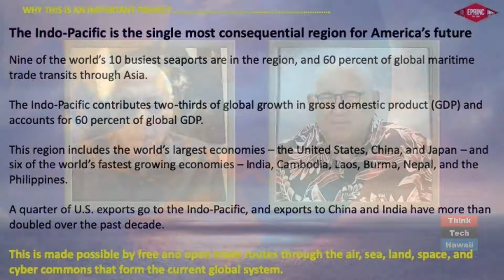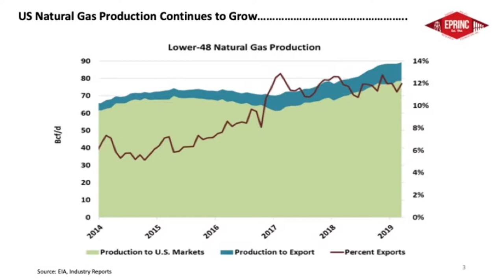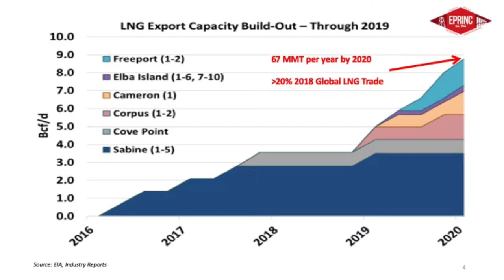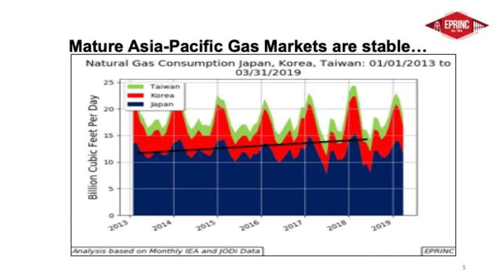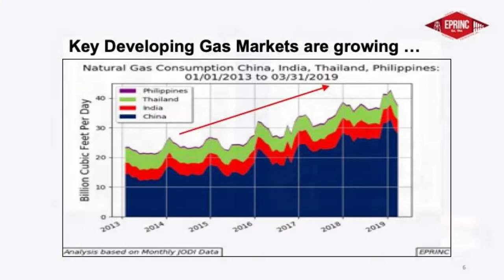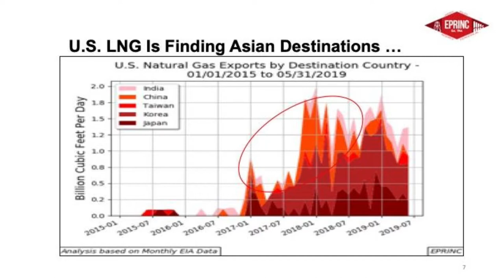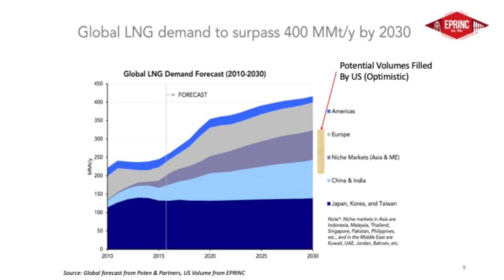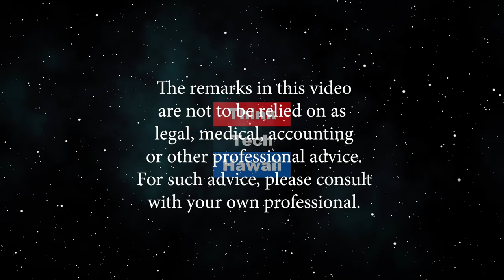LNG in Asia (Energy In America)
There is a future for US energy in Asia.  The growing importance of US energy exports (especially LNG)  to support the security and geopolitical interests of the US and our Asian allies in the Pacific. The talk would cover both the growth of US LNG exports and its potential role as a geopolitical counterweight to China. It is a counter view to those that claim the US is pulling back from  a leadership role in the Pacific. The host for this episode is Jay Fidell. The guest for this episode is Lucian Pugliaresi.